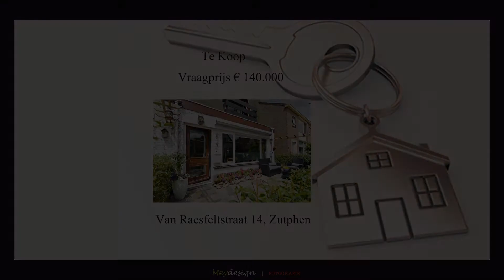van raesfeltstraat 14 zutphen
Meydesign Fotografie presenteert;

Op rustige locatie gelegen zeer goed onderhouden bijzonder woonhuis. Deze starterswoning is onlangs gemoderniseerd en voorzien van nieuwe keuken en badkamer.